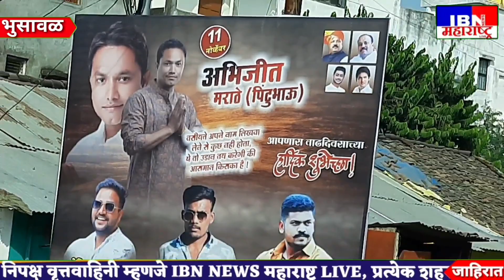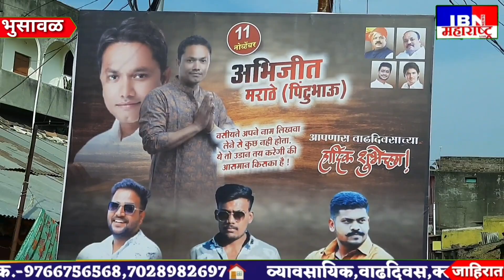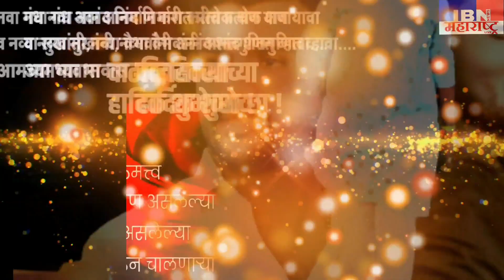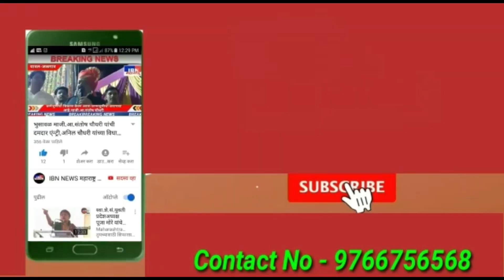भुसावळ-भावी नगरसेवक श्री.अभिजीत(पिंटूभाऊ)मराठे यांचा वाढदिवस उत्साहात साजरा,IBN NEWS महाराष्ट्र LIVE